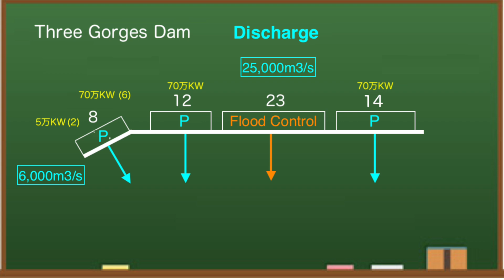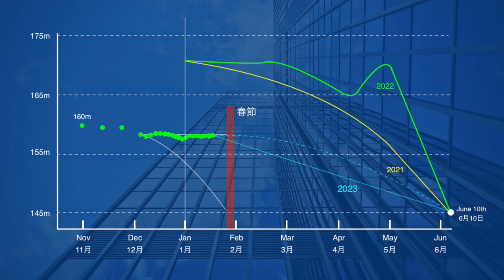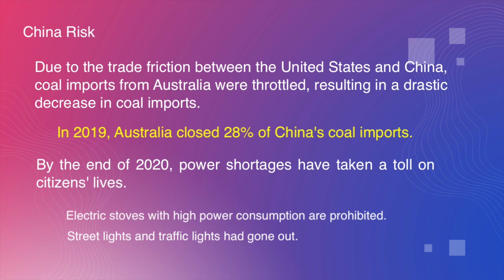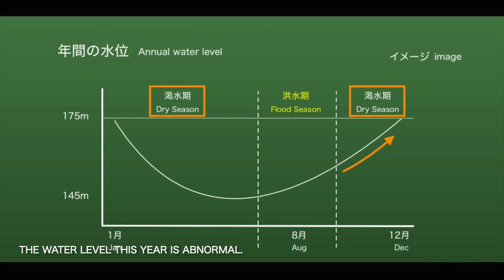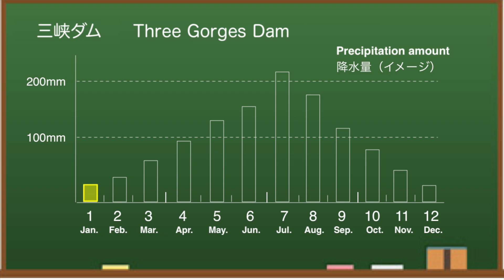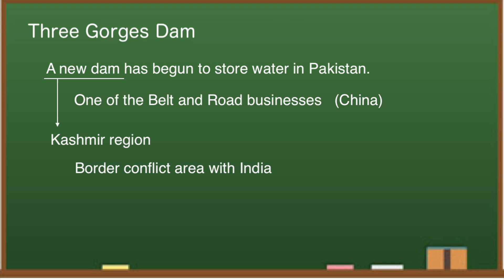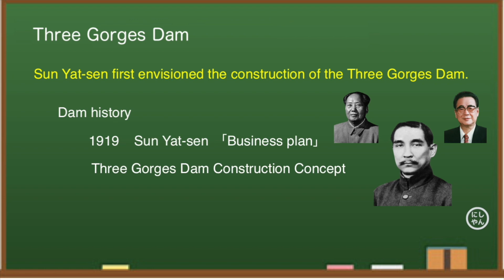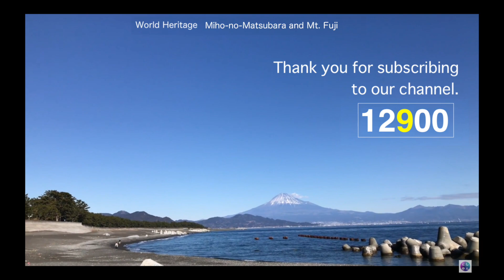Three Gorges Dam ● No time ● January 16, 2022 ● China Latest information Water Level and Flood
Three Gorges Dam in China , known as one of the world's largest dams, has been hit by a drought this year, causing a drastic drop in outflow. As a result, it is not generating enough electricity. The dam cost $28.6 billion to build and is expensive to maintain. From various data, I think the Three Gorges Dam is dangerous this year.

◆Information
damdata